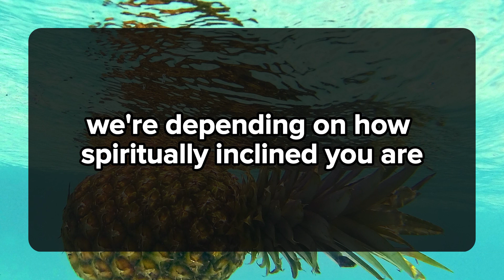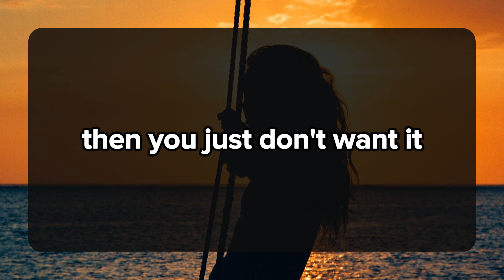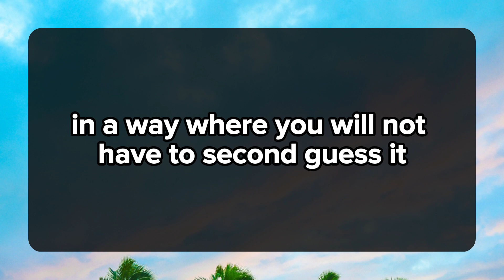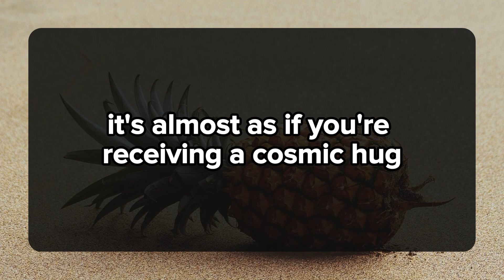I HAVE LOTS OF FEARS AND I'M WEAK... 💌 DM DF Divine Masculine to Divine Feminine | Twin Flame